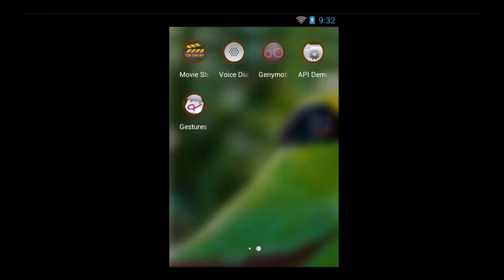Green Magpie theme for android phone